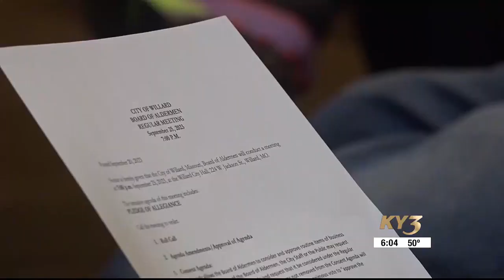What's next? Race for Willard mayor ends in tie